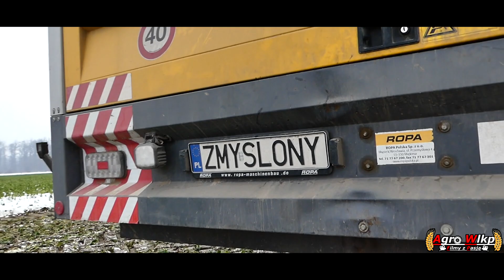🇵🇱 Zimowe Kopanie Buraków 2023 🇵🇱 Grupa Zmyślony🔥Agro Wlkp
Miłego Oglądania!!!
Wracamy z aktywnością!
Strzel Suba i Zostaw Komentarz Oraz Udostępnij!!!

Zapraszam do PWO Team Design
Zapraszam na mojego fanpage

Nagrywanie:
-Feyutech Ak2000
-Statyw Velbon Videomate 538/f
-Magnes itp.

Muzyka:
100 łapek w górę